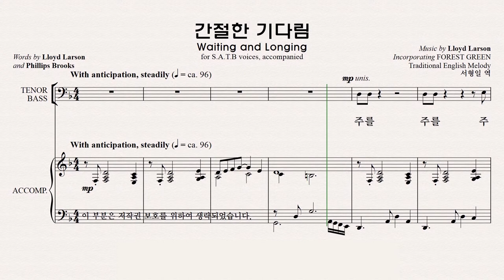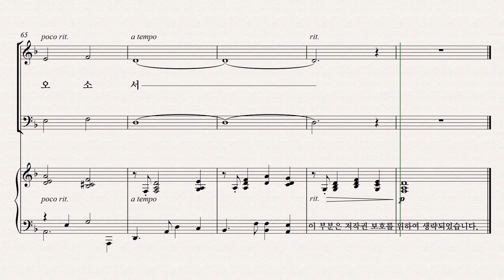[성탄절 칸타타] 베들레헴의 이야기 파트연습 3. 간절한 기다림 - Bass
3. 간절한 기다림 - Bass 파트연습 영상입니다.